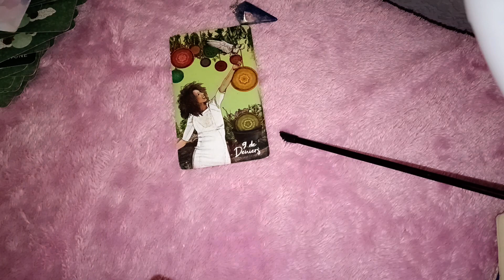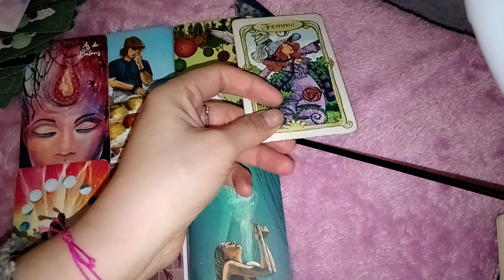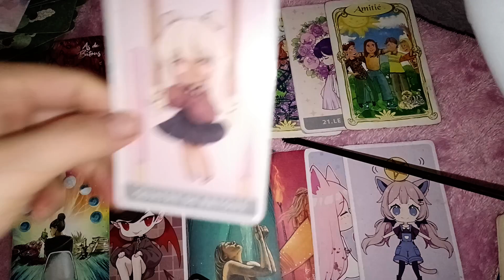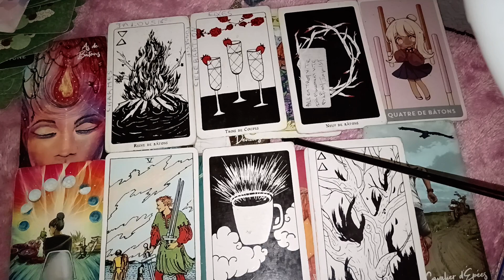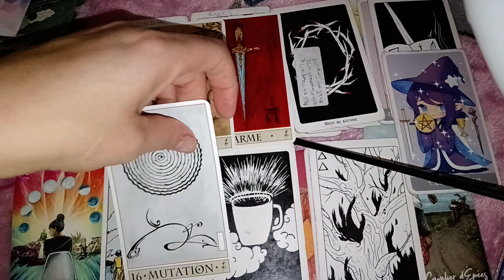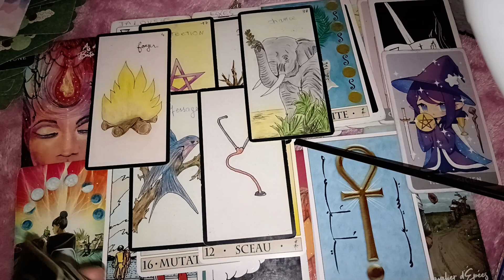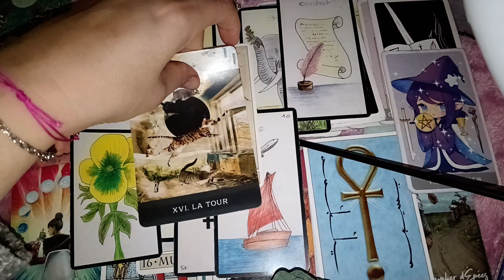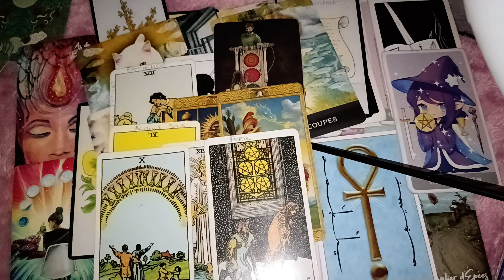Lion fin mai a mi juin 2024....pour me joindre